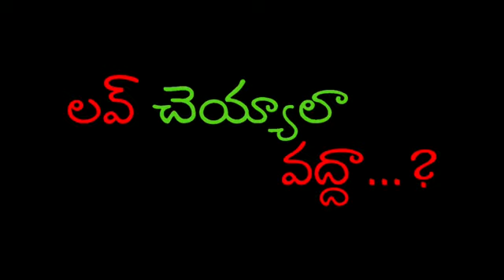Love Cheyala Vadda Trailer || Telugu Short film || Kurnool || SG Creations